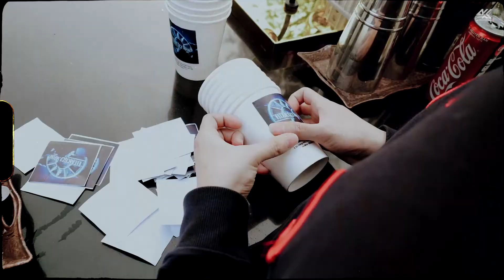Titan Camping collab 4K Production House